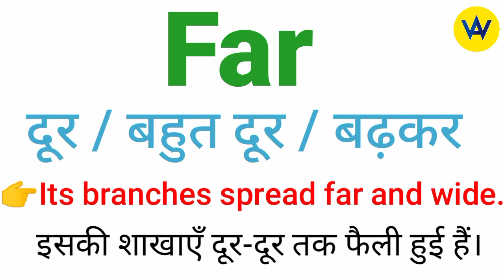Far meaning in Hindi | Far ka hindi mein kya matlab hota hain ? | Far means ?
Hindi meaning of far
What does far means?
Far ka hindi mein matlab jaane
Know the hindi meaning of far